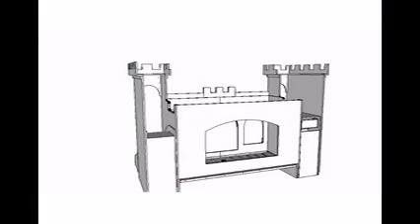Como construir un sueño!!!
Este vídeo muestra el proceso de diseño y pintura de uno de nuestros castillos de princesa pintado a mano por ART4KIDS